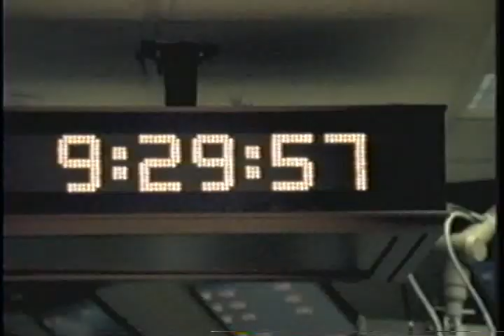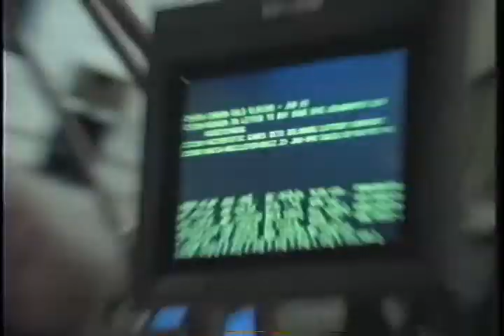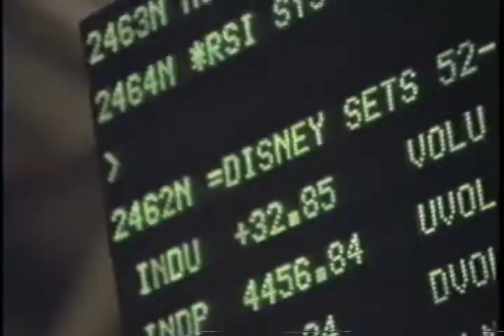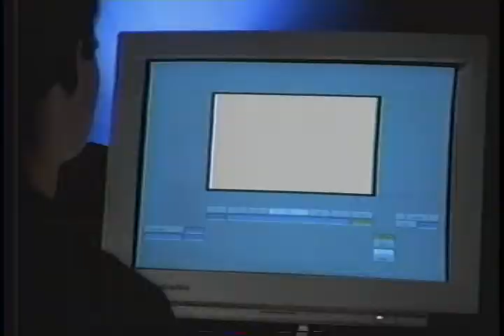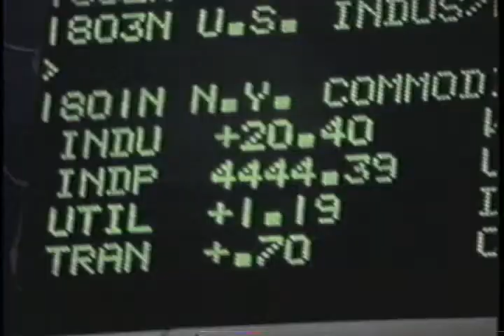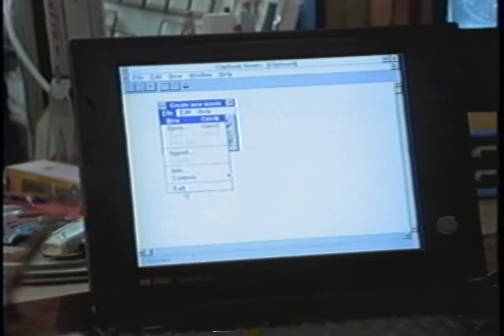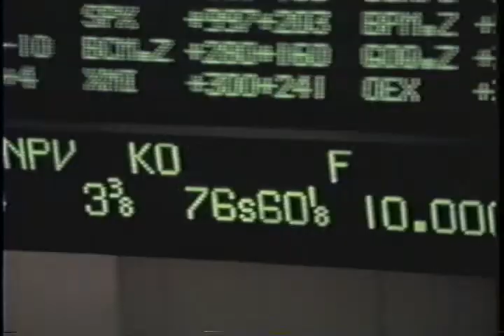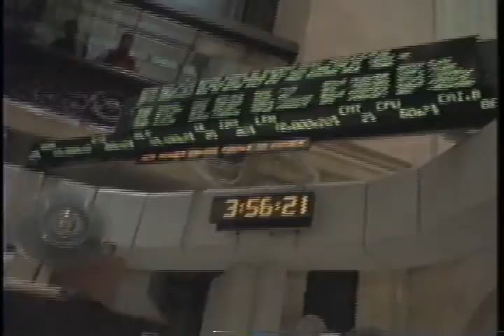The world puts its stock in us